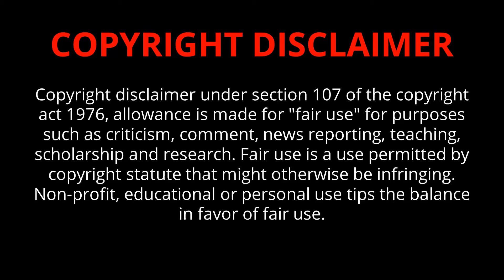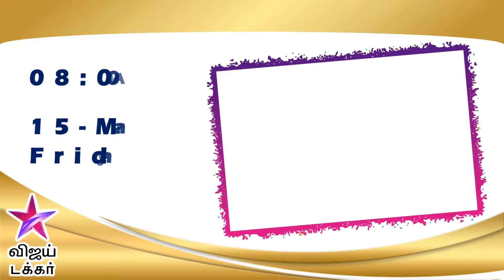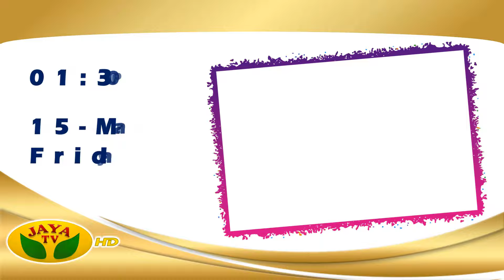15 MAR 2024 வெள்ளி திரைப்படங்கள் | Friday Movies in Tamil TV Channels | Friday Movies in Sun TV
Friday Movies in Sun TV Movies Today K TV Movies Today Movies in Tamil Channels Movies Today
Friday Movies in Sun TV K TV Friday Movies Zee Tamil Friday Movies in Tamil Channels Today Movies
Friday Movies in Sun TV | Friday Movies on Sun TV | Friday Movies in Tamil Channels | Sun TV Weekend Movies | Today Movies in TV
Friday Movies in Tamil Channels Today Movies in Tamil Channels  Weekend Tamil Movies in TV | Weekend Tamil Movies in TV |
Friday Movies in Tamil Channels | Today Movies in Tamil Channels  Tomorrow Tamil Movies in TV  Today Movies  in Tamil Channels
Today Movies  in Tamil Channels | Today Movies on Tamil TV Channels Tamil TV Schedule  | Today Movies in Tamil Channels | Today Tamil Tv Movies Schedule | Today Movies on Tamil TV | Friday Movies in Tamil TV